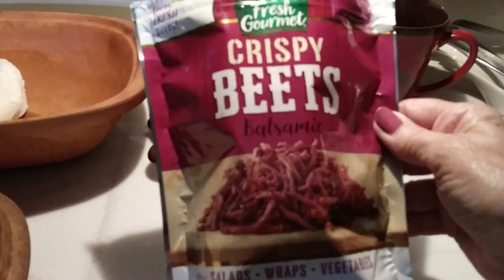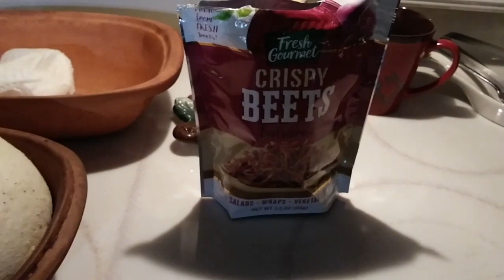A CONFESSION, A CHAT AND AN UPDATE ON MY SOURDOUGH BREAD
This video is a VLOG chat and an update on my home made sourdough bread